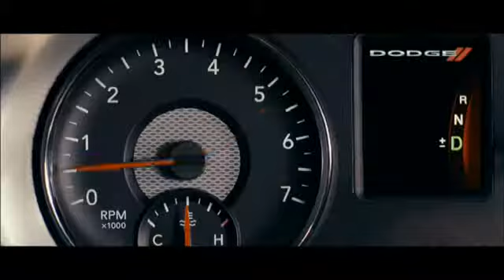The Dilemma - Official Trailer 3 [HD]